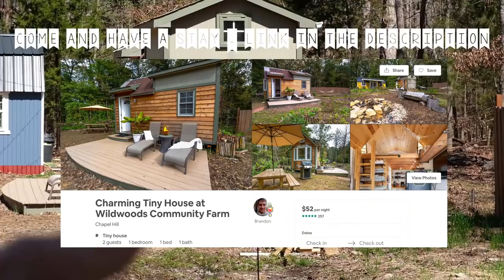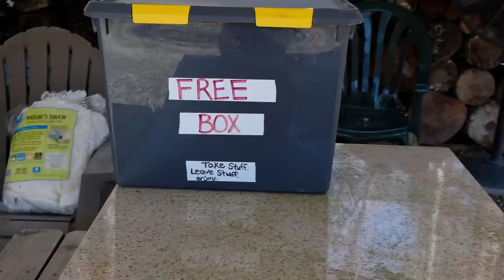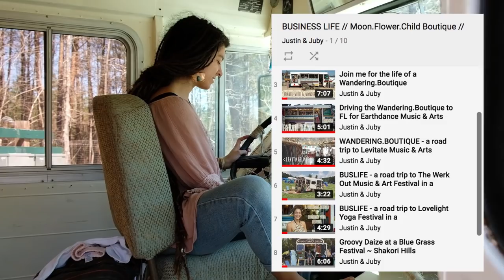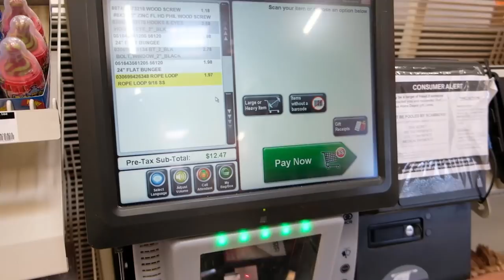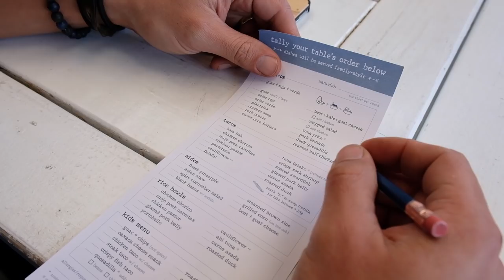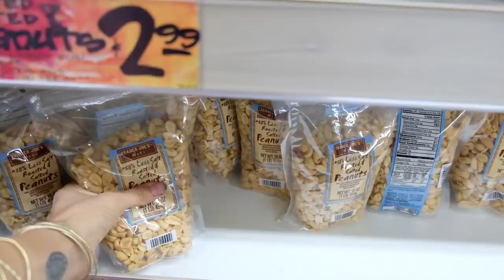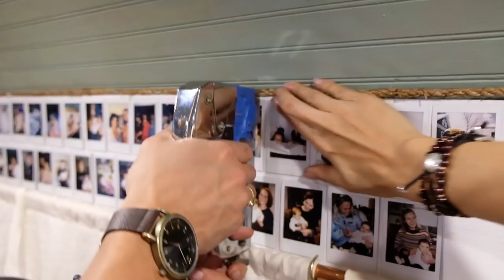Young Family Living in Self Converted School Bus // Off Grid Bus Life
Just another Sunday!  We really love creating these family videos and taking the time in our lives to be together.  Thats the whole purpose of living right?

Come along as we take you through the farm & a tiny house, travel to our beloved Home Depot and enjoy tacos!  What more could we ask for.

We would always love to meet our fellow YouTube Family, so if your interested in coming to stay at the AirBnb on the farm Here is the link:

If your curious about Juby’s experience living in a Tiny House as a pregnant Mama, definitely give her latest blog post a read, its a humorous take on living tiny.

we have some really great and unique perks of being a supporter!

Pollinator Sustainability…BEE-THE SOLUTION:
GET SOCIAL WITH US:
Who we are:
A Husband & Wife duo.  Justin is a full time beekeeper working to build pollinator awareness hosting bee hives on peoples backyards.  Juliana aka Juby runs a small Wandering.Boutique of handmade jewelry, apothecary goods, clothing & home decor.  We have 2 cats, and a little baby called Azalea with quite the adventure ahead of us!
Love & Light
XOX